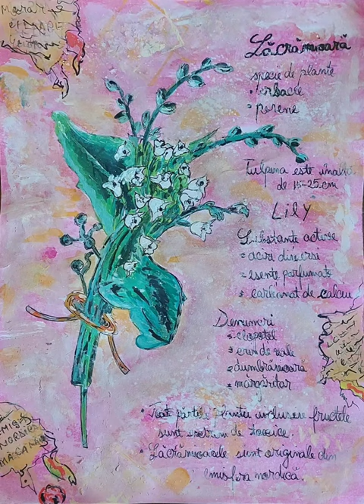Lily of the valley by andreidragomirart